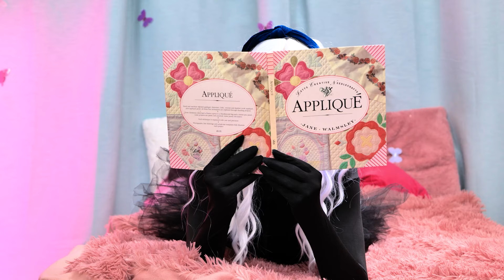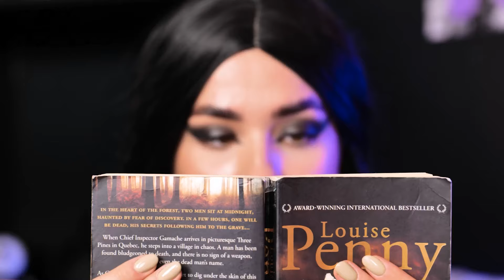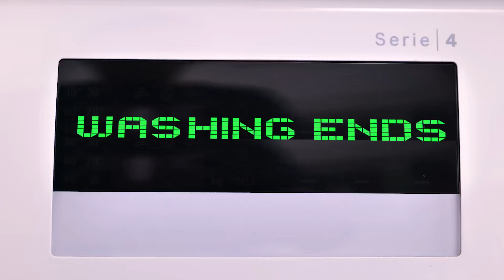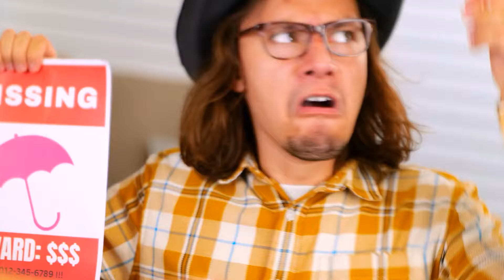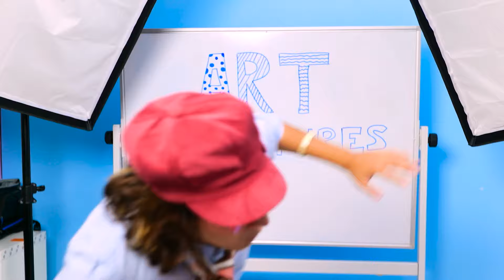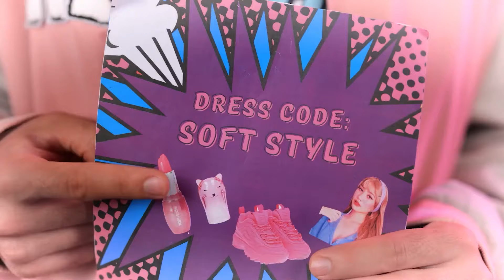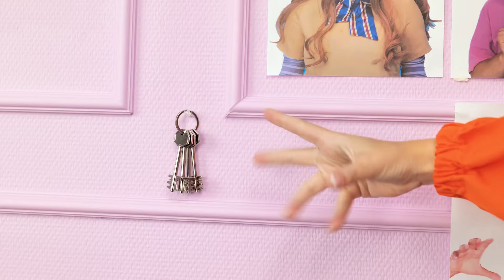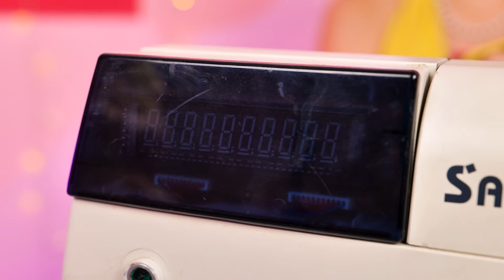Barbie vs Wednesday vs Enid || Extreme Beauty Makeover Ideas